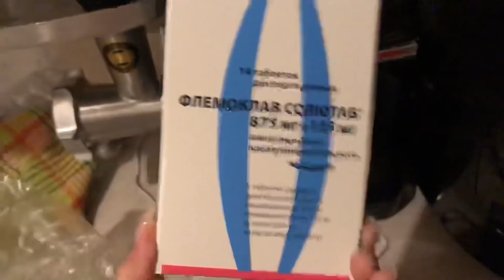ЧТО Я ГОТОВЛЮ КОГДА БОЛЕЮ